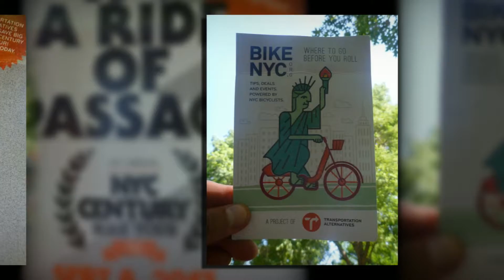Tour de Queen 2013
The Tour de Queens is a fun-filled, family-friendly 19 mile bike tour, held every year in July.